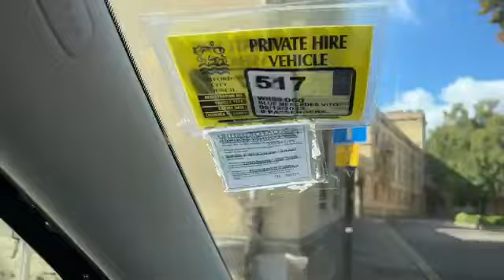جولة خفيفة مع ناس أوكسفورد